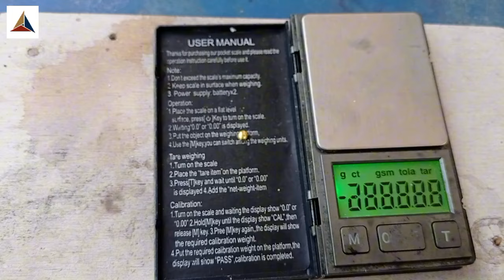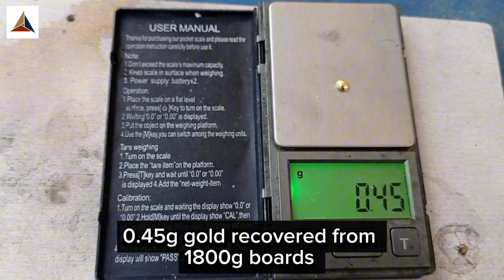How to Recover Gold from Telecommunication PCB Boards | Gold Recovery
Today, I demonstrated a simple method to recover gold from gold-plated telecommunication PCB boards. Many people worldwide are unemployed and searching for alternative sources of income for their basic needs like food, clothing, and shelter. In my videos, I provide comprehensive instructions on gold recovery, helping individuals find new income opportunities. My viewers and subscribers often express their gratitude, and I am truly thankful for their support and love.